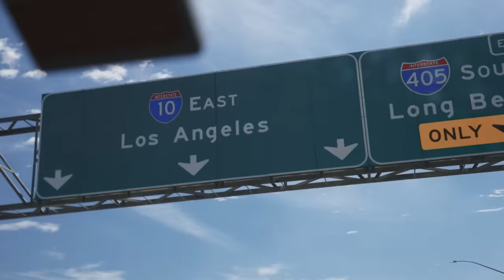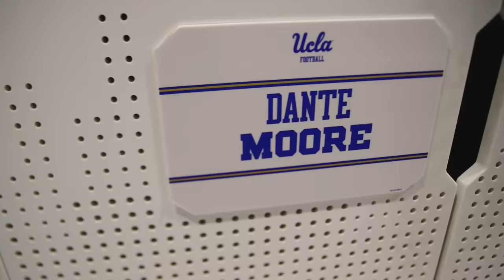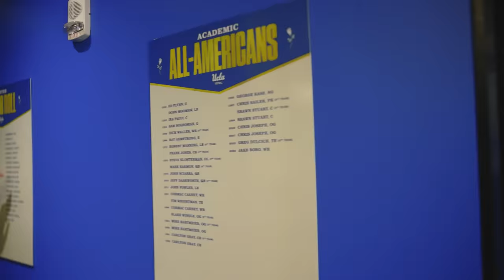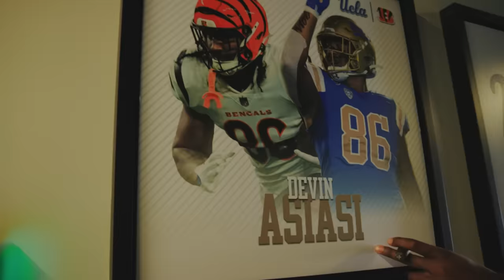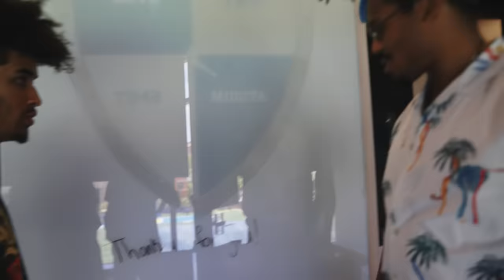Cam Newton and Dante Moore Tour UCLA's $60 MILLION Football Facility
In this exclusive episode, Cam Newton teams up with Dante Moore for an immersive tour of UCLA's jaw-dropping $60 million football facility. Witness firsthand the state-of-the-art amenities, training rooms, and the intricate design elements that make this facility one of the nation's best. As they walk through the space, Cam and Dante share insights, compare experiences, and reveal what it means for players to have access to such elite resources. Tune in to get a firsthand look at where excellence meets luxury in collegiate sports.

📲Follow Dante Moore on Social Media!

🎞Executive Producer:
Cam Newton

Produced / Directed By:
David Ricks

Production Manager:
Ashe Kennedy

Camera:
Omari Collins
Vashon Revils

Editor:
Brelan Butler

Location Sound / Sound Mix and Master:
Troy Hermes

Social Coordinator:
Brendan Cole

Thumbnail:
Kent Heckel